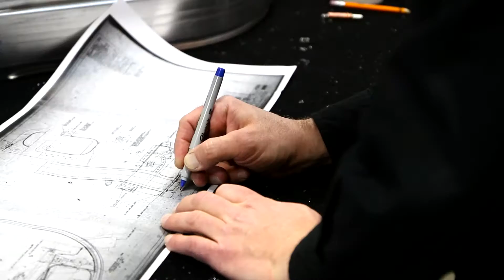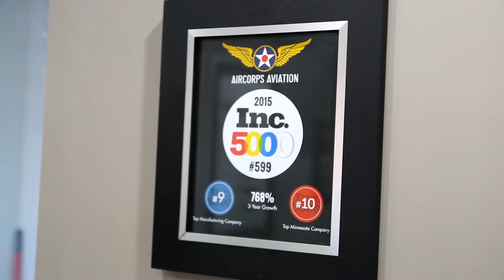AirCorps Aviation Recruitment Video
AirCorps Aviation in Bemidji, Minnesota is currently looking for skilled craft workers to join their growing team.